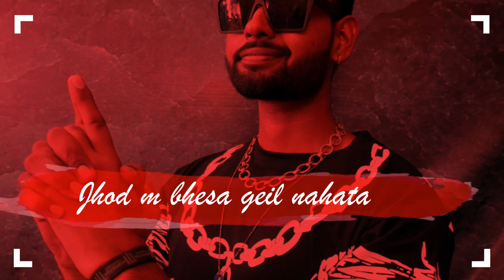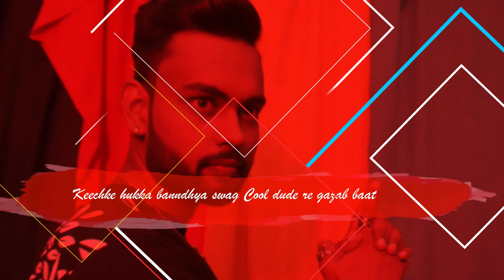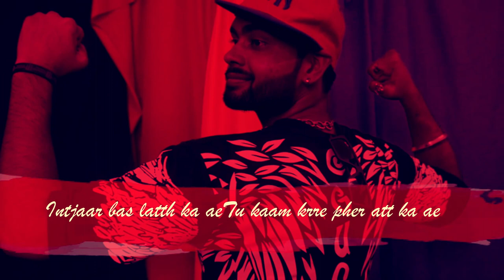DIVYANSH CHAUDHARY - GK SEEKH LE (LYRICAL MUSIC VIDEO)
ARTIST/LYRICS - DIVYANSH CHAUDHARY

MUSIC/MIX MASTER - CHEENU SEHGAL

LYRICAL VIDEO - CHEENU SEHGAL

SPECIAL THANKS - AMAN PHALSWAL